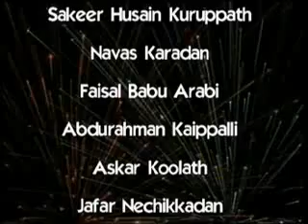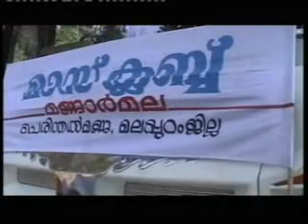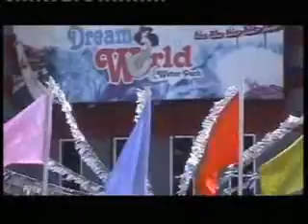MAS CLUB MANNARMALA DREAM WORLD PART 1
MAS CLUB MANNARMALA DREAM WORLD TOUR. 2004